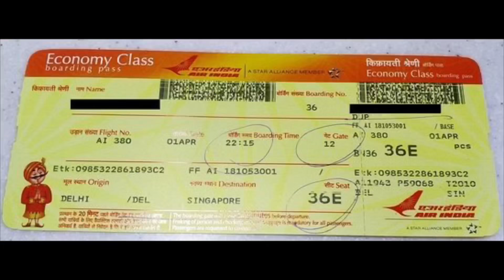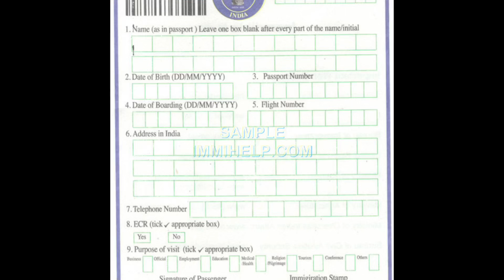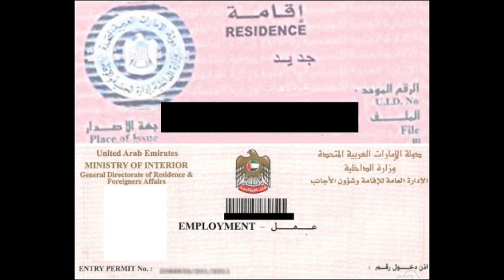എയർപോർട്ട് എമിഗ്രേഷനിൽ അറിഞ്ഞിരിക്കേണ്ട ചില കാര്യങ്ങൾ | Basic Information About Airport Immigration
Hey Guyzz,

I have shared few basic details you should know while going through Airport Immigration

Divyaa